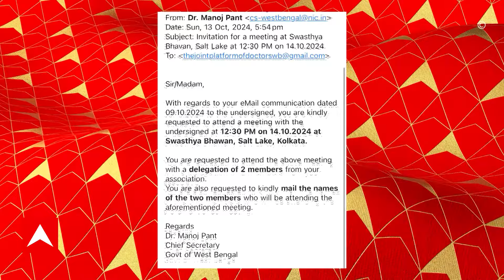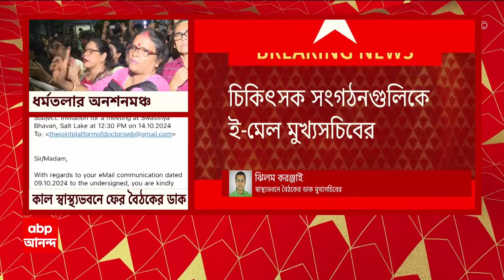RG kar Protest: আন্দোলনকারীদের ই-মেইল মুখ্যসচিবের, 'দ্রোহের কার্নিভাল' না করার অনুরোধ।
RG Kar News: আন্দোলনকারীদের ই-মেইল মুখ্যসচিবের, 'দ্রোহের কার্নিভাল' না করার অনুরোধ। আগামীকাল ১২ টা ৩০ মিনিটে স্বাস্থ্যভবনে বৈঠক ডাকলেন মুখ্যসচিব। সমস্ত চিকিৎসক সংগঠনের দুজন করে প্রতিনিধিকে থাকার আবেদন।